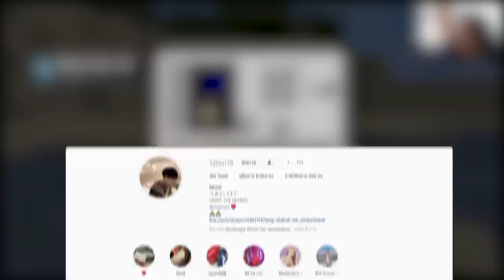ถ้า!! เราต้องยิง TNT แข่งกันในมายคราฟ555 ปืนใหญ่นีโอยิงเรือแตกมีจริง!! - Minecraft ยิงปืนใหญ่